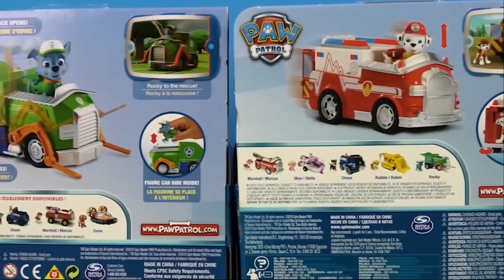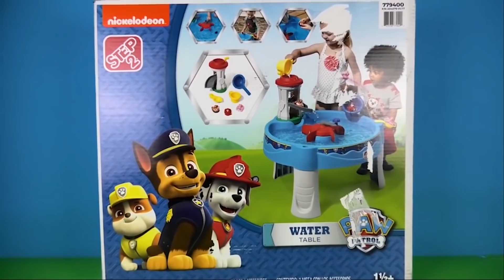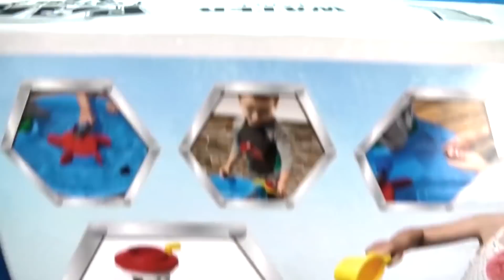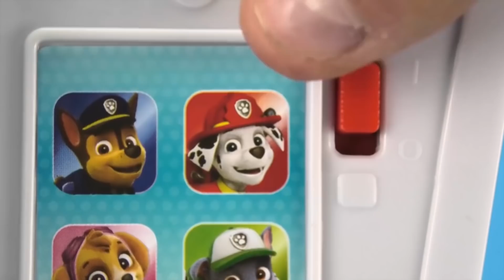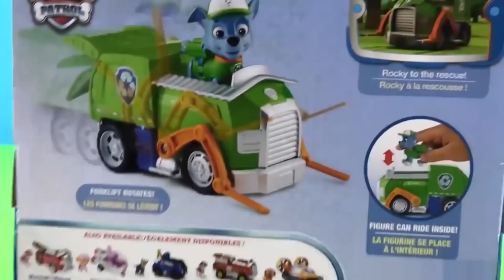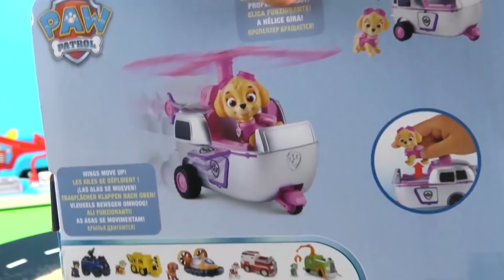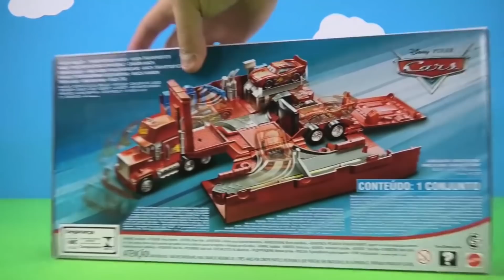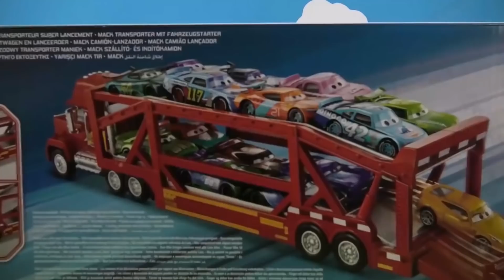Paw Patrol: Feuer bei der Höhle, Tierrettung, Autounfall, Rettungsmissionen!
Die Alarmglocken läuten und es gibt viel zu tun! Eine weitere Folge vieler spannender Abenteuer von den Rettern auf vier Pfoten. Heute gibt es viel zu tun! Es gibt ein Feuer bei der Höhle und einen Autounfall! Lass uns keine Zeit verlieren!

20057